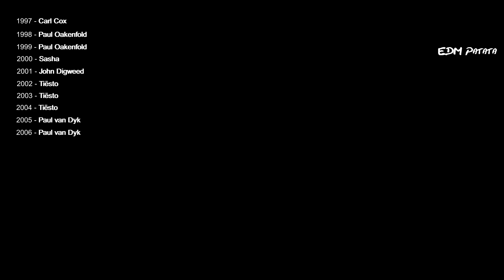Who is the NUMBER 1 DJ of the World 2020? - Official DJ Mag 2020 Results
DJ MAG 2020 Top 100 DJs || These are the TOP 20 DJs of the World - According to the DJ Mag Top 100 DJs 2020 Voting!

Once again with over 1 million votes, this year showed a huge amount of participation within the EDM community!

DJ Mag is presented by AMF:
Ranks 30 - 21:
30. Vintage Culture
29. Bassjackers
28. Kygo
27. The Chainsmokers
26. Alan Walker
25. DJ Snake
24. Vini Vici
23. Fedde Le Grand
22. Eric Prydz
21. Lost Frequencies

This year marks the second time EDM Legend is ranked as the No. 1 DJ of the World in 2020. Part of his success his new movement together with MORTEN called 'Future Rave' which with its new sound inspired a lot of current & upcoming DJ's & Producers.
On spot number 2 we have last year's winners Dimitri Vegas & Like Mike. And on spot No. 3 , who also fell by one place, superstar Martin Garrix!

DJMag 2020 Results

DJ Mag Top 100 Djs of 2020